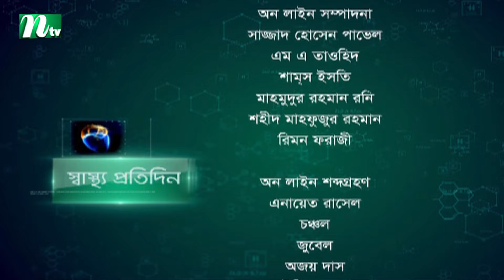শিশুর শ্বাসতন্ত্রের রোগ | Shastho Protidin | EP 5179 | স্বাস্থ্য প্রতিদিন | NTV Health Show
Shastho Protidin | স্বাস্থ্য প্রতিদিন | শিশুর শ্বাসতন্ত্রের রোগ | Advised by Dr. M.S. Khaled | Presented by Dr. Samiul Awal Sakshar | Produced by NTV | Country: Bangladesh.